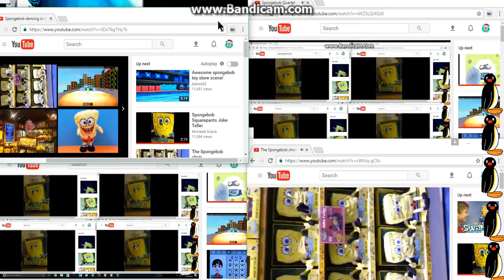Mega Spongebob Quartet